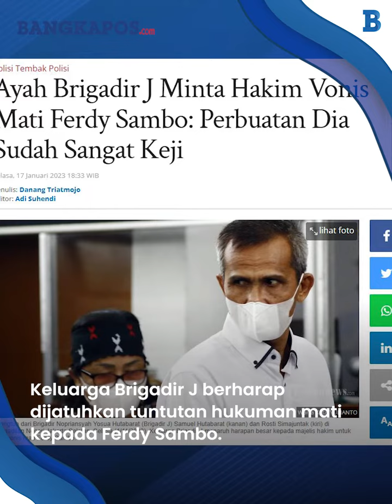Ayah Brigadir J Minta Hakim Vonis Mati Ferdy Sambo : Perbuatan Dia Sudah Sangat Keji